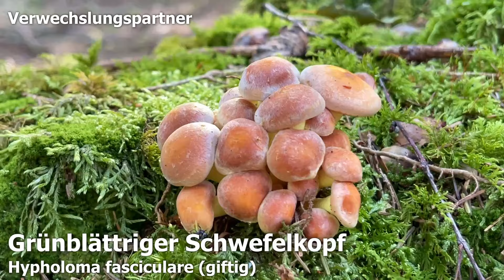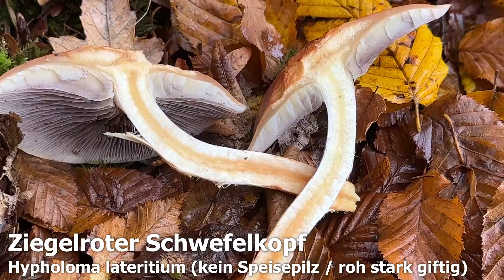Ziegelroter Schwefelkopf essbar? Verwechslung | Hypholoma lateritium | Hypholoma sublateritium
🍄 Bezeichnung: Ziegelroter Schwefelkopf, Hypholoma lateritium

🍄 Synonyme: Hypholoma sublateritium, Naematoloma sublateritium, Geophila sublateritia, Dryophila sublateritia, Psilocybe lateritia, Cortinarius schaefferi, Deconica squamosa, Hypophyllum lateritium, Pratella lateritia, Naematoloma lateritium, Agaricus pomposus, Agaricus carneolus, Agaricus sublateritius, Agaricus lateritius

🍄 Verwechslung 🍄

🍄 Insgesamt ist der Ziegelrote Schwefelkopf alleine schon auf Grund des bitterlichen Nachgeschmacks aus unserer Sicht kein Speisepilz. Im deutschsprachigen Raum wird der Ziegelrote Schwefelkopf aber standardmäßig sogar als Giftpilz beschrieben. Roh bzw. unzureichend gegart ist der Ziegelrote Schwefelkopf stark giftig. Es wurden verschiedene (hitzeinstabile) Giftstoffe im Ziegelroten Schwefelkopf entdeckt, die zum Beispiel zu einer Zersetzung der roten Blutkörperchen („Hämolyse“) führen können. Gut durchgekocht wird der Ziegelrote Schwefelkopf immer noch als stark unverträglich beschrieben und soll bei empfindlicheren Personen sehr schnell zu Magen-Darm-Störungen führen können. Zusammengefasst: Der Ziegelrote Schwefelkopf ist roh stark giftig, ausreichend gegart zumindest als “unverträglich” zu beschreiben und besitzt zu dem einen unangenehmen, bitteren Nachgeschmack. Alles in allem: Kein Speisepilz

🍄 Der Ziegelrote Schwefelkopf ist ein Folgezersetzer, den man vor allem auf toten Laubholzstümpfen finden kann. Auch als Schwächeparasit, also auf geschwächtem Lebendholz, kann der Ziegelrote Schwefelkopf in Erscheinung treten. Bei uns in Oberbayern bewohnt der Ziegelrote Schwefelkopf überwiegend Eichenstümpfe. Es sind aber auch Funde auf verrottenden Totholzästen und vor allem auch anderen Laubhölzern möglich. Seltener soll der Ziegelrote Schwefelkopf auch auf Nadelholz gefunden werden können. Uns ist dabei in alle den Jahren noch kein einziger Fund der Art auf Nadelholz gelungen. Die Ziegelroten Schwefelköpfe kommen mit sehr tiefen Temperaturen zurecht und können nahezu ganzjährig gefunden werden. Nur bei durchgehend hartem Frost sucht man die Ziegelroten Schwefelköpfe vergebens. Am Wahrscheinlichsten sind Funde unserer Erfahrung nach von Oktober bis März.